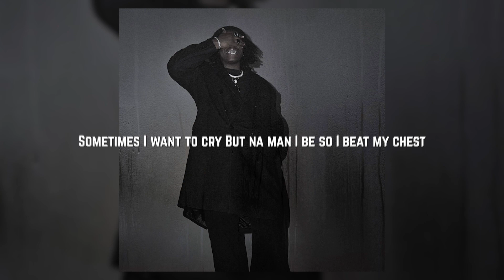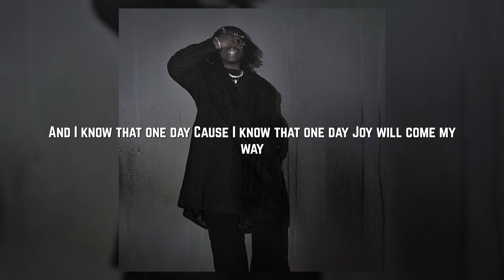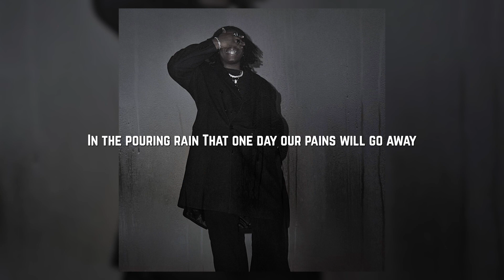Kiel - Pouring Rain (Official Audio)